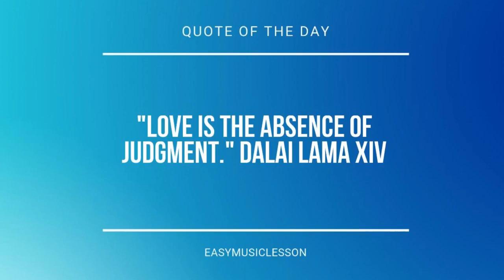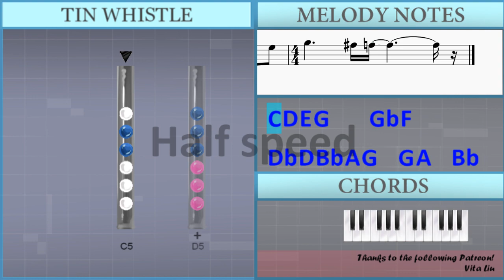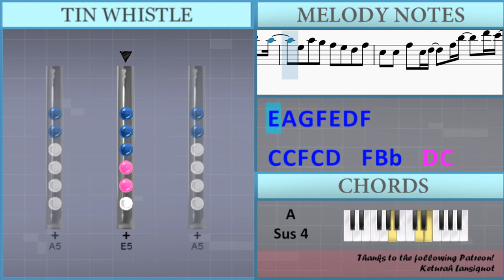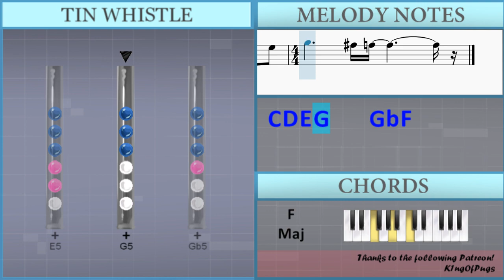SUPER EASY: How to play Goodbye To Love by Carpenters on Tin Whistle (Tutorial)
Uncommon half-holes notes: F5 Bb5

Comment and let us know how the videos have helped you. It keeps us going! :)The easiest way to learn how to play Goodbye To Love (SUPER EASY) by Carpenters on the tin whistle. It's a tin whistle tutorial for Goodbye To Love (SUPER EASY) by Carpenters.

EasyTinWhistleLesson teaches you to play the your favorite instrument, through easy and simple animation so that you too can learn how to play Goodbye To Love (SUPER EASY) by Carpenters on the tin whistle easily. A tin whistle tutorial with visual animation graphic.

Lettered notation:
C5 D5 E5 G5     Gb5 F5
Db5 D5 Bb5 A5 G5   G5 A5   Bb5
C6     A5 C6
C6 C6 C6 D6 C6   Bb5 A5 Bb5
A5 E5 A5 G5 F5   E5 D5 F5
C5 C5 F5 C5 D5   F5 Bb5   D6 C6
A5 C5 A5 Bb5 A5 G5 F5
D5
C6 C6 C6 C6 D6   C6 Bb5 D6
C6 Bb5 A5 C6 G5       C5
C6 Bb5 A5 C6 G5 C5 D5 E5
G5     Gb5 F5
C6 C6 C6 D6 C6   Bb5 A5 Bb5 A5
E5 A5 G5 F5 E5 D5 F5
F5   D5
C5 C6 C6 C6 C6 C6 D6 C6 Bb5 D6
C6 Bb5 A5 C6 G5   F5 G5
A5 A5 A5 D6 C6   A5 G5 A5
Bb5 Bb5 Bb5 Db6 C6